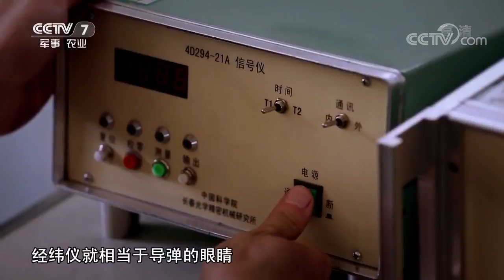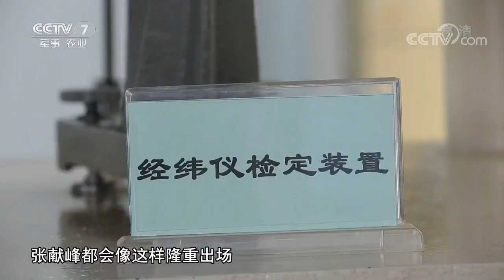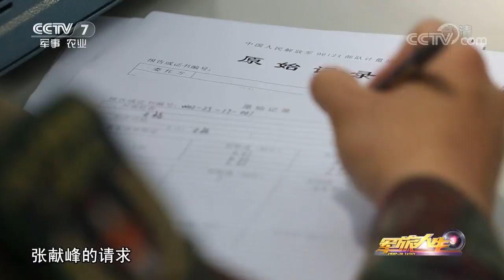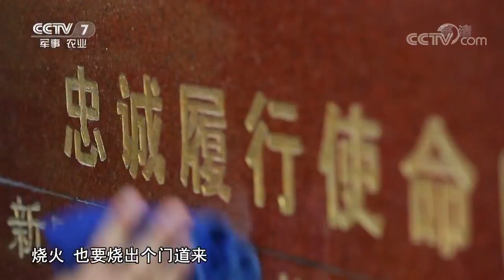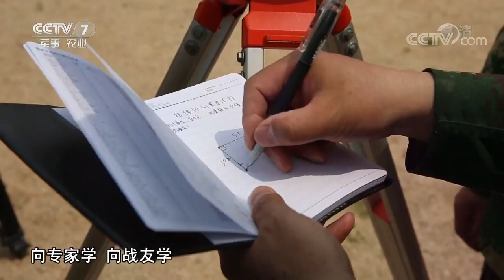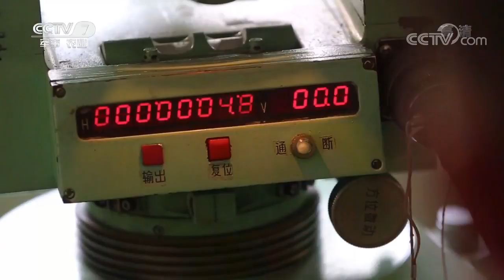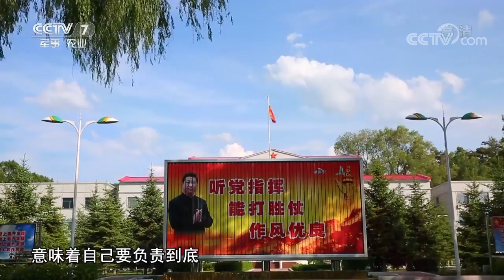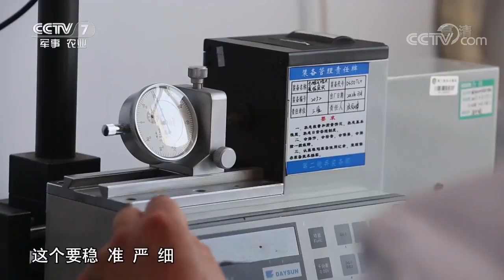张献峰：为导弹擦亮眼睛 【军旅人生 20170905】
本期节目主要内容： 张献峰，火箭军某部一级军士长、计量站导弹瞄准设备检定专业技师。他的工作是为导弹瞄准设备提供计量检定保障，确保各个零部件的性能和参数始终处于正常状态，对导弹准确送入轨道、最终精准命中目标起关键作用。从军27年来，他先后成功保障了十几次重大发射任务，打出了历史最佳精度，荣立个人三等功两次。